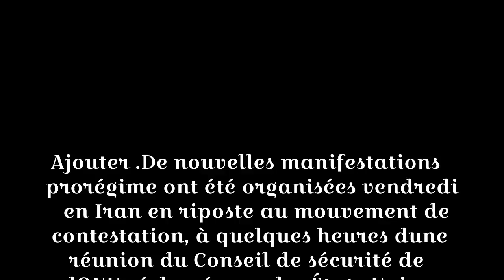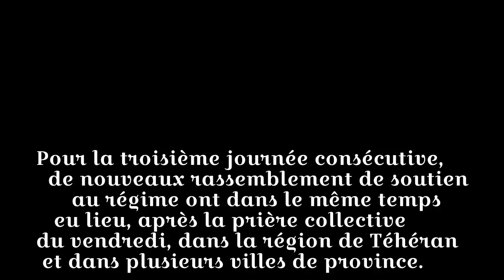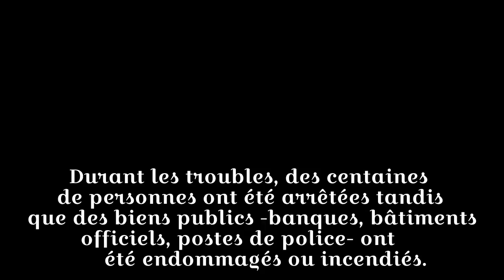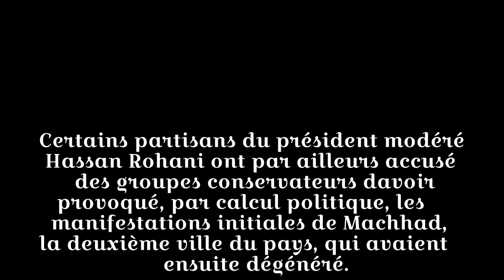Nouvelle mobilisation en Iran en soutien au régime